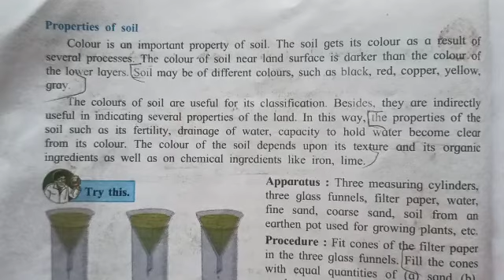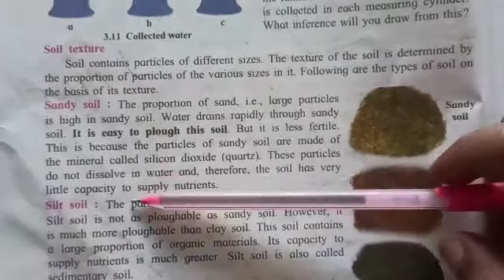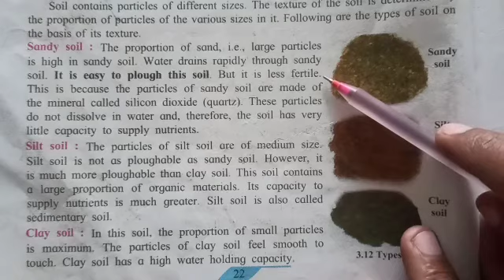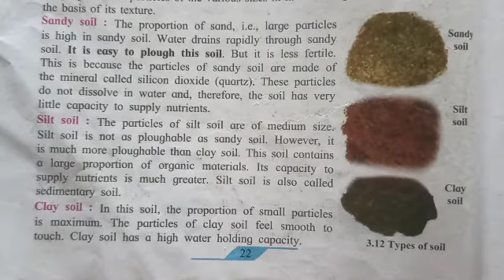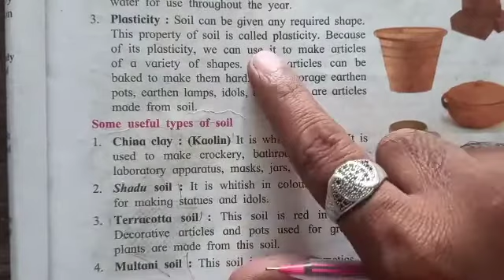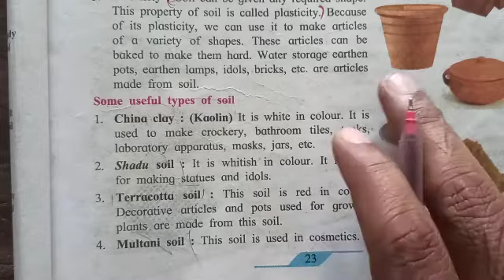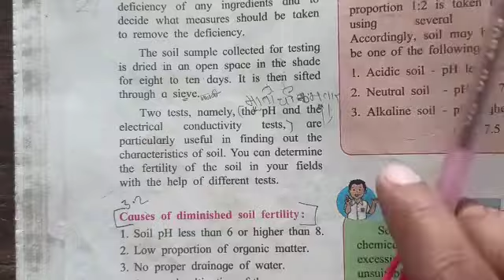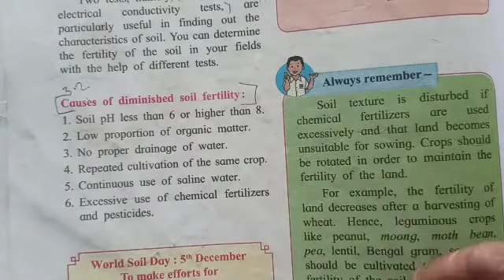Class 7 general science chapter 3. Properties of natural resources Part 3 ( final part ) soil